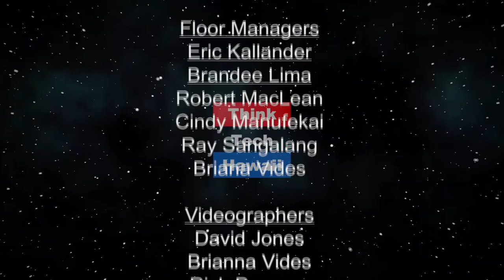The History, The Story and the Celebration of Purim (Community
It's coming soon, so we need to understand it.  Rabbi Itchel Krasnjansky explains the history, the story and celebration of the Jewish Holiday of Purim, and what it means to us today.

The host for this episode is Jay Fidell.  The guest for this episode is Itchel Kasnjansky.